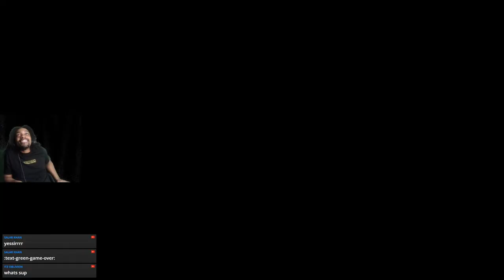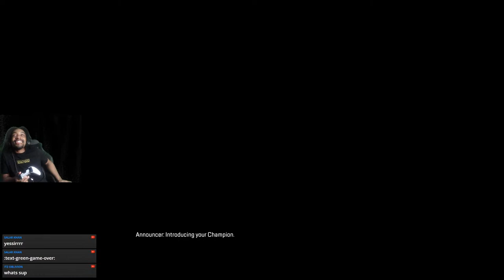APEX RANKED TO MASTER OF COURSE